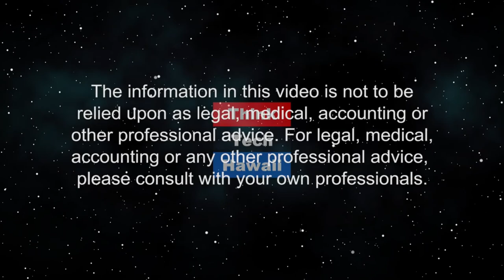Vegans and non-vegans should not judge each other (Finding Our Future)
Finding more unity in the good food movement.  Changing your food choices should come with less judging and pointing fingers, and more celebrating and uplifting. Being vegan is often associated with militant, judgmental types, but really, many of us are simply happy making choices that align with our values. While we want more people to adopt a vegan lifestyle to spread the benefits of plant-based eating, we can better achieve this goal when vegans and the movement as a whole become less purist and judgemental, and more loving and supportive of all those on their respective journeys in the realm of changing their food choices. With food choice being the top way an individual can contribute positively to global issues like climate change, animal welfare, and world hunger, we need to find ways to grow the vegan movement and approach the world with love, understanding, and inclusivity.  The host for this episode is Doorae Shin.  The guest for this episode is Anna Camacho.